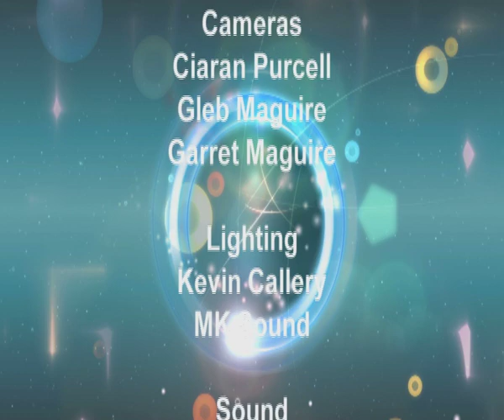Stephen Travers in conversation with legendary Belfast musician and broadcaster, George Jones Part 2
Showband Stories is a series of conversations between former Miami Showband bass guitarist, Stephen Travers, and some of his old friends from the music business. This episode features George Jones, one of the most popular stars of Ireland's Showband and cabaret scene. George's former saxophone player, Van Morrison, achieved international fame and they remain close friends to this day. This series features Tony Maher on piano. Part 2